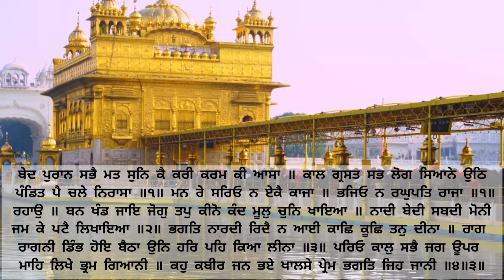hukamnama sahib, sri darbar sahib,sri harmander sahib, sri amritsar sahib, golden temple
Amrit vele da hukamnama from sri darbar sahib amritsar
Hukamnama
hukamnama from
amritsar today
hukamnama sri darbar
sahib today
hukamnama today
hukamnama sahib
hukamnama katha from
amritsar today
hukamnama sri darbar
sahib
hukamnama darbar
sahib
hukamnama sri darbar
sahib amritsar
hukamnama dayalband
today hukamnama from
golden temple
amrit vele da path
amrit vele da kirtan
amrit vele da path japji
sahib
amrit vele da timee
amrit vele da
hukamnama
amrit vele da nitnem
amrit vele da mahatam
darbar sahib
amrit vele da shabad
amrit vele da simran
punjabi
sri darbar sahib live
today
sri darbar sahib
daily hukamnama from
darbar sahib
daily hukamnama from
darbar sahib today
daily hukamnama from
darbar sahib amritsar
daily hukamnama katha
from darbar sahib
amritsar
daily hukamnama sri
darbar sahib
daily hukamnama sri
darbar sahib amritsar
daily hukamnama katha
daily hukamnama sahib
daily hukamnama from
golden temple
today hukamnama from
golden temple
today hukamnama sri
harmandir sahib
today hukamnama
darbar sahib
today hukamnama sahib
today hukamnama katha
from manji sahib
today hukamnama from
golden temple with
meaning
today hukamnama
nanaksar kaleran
today hukamnama
darbar sahib amritsar
today hukamnama from
golden temple evening

hukamnama
mj music
sri darbar sahib amritsar
live kirtan ਹੁਕਮਨਾਮਾ ਸਾਹਿਬ
ਹੁਕਮਨਾਮਾ ਅੰਮ੍ਰਿਤਸਰ
ਅੰਮ੍ਰਿਤ ਵੇਲੇ ਦਾ ਹੁਕਮਨਾਮਾ
ਸੰਧਿਆ ਸਵੇਰ
ਪੰਜਾਬ ਪੰਜਾਬੀ